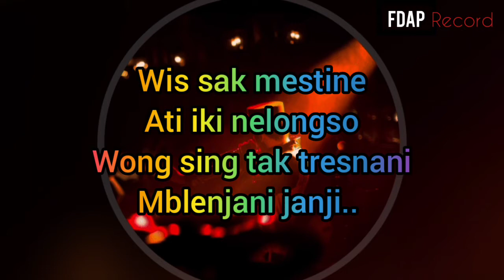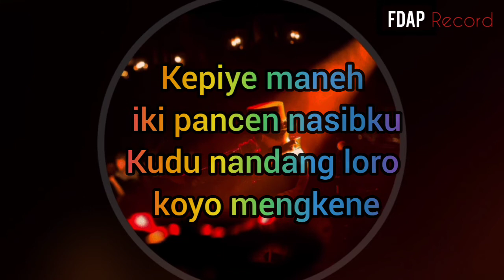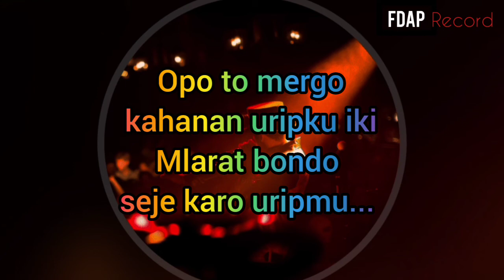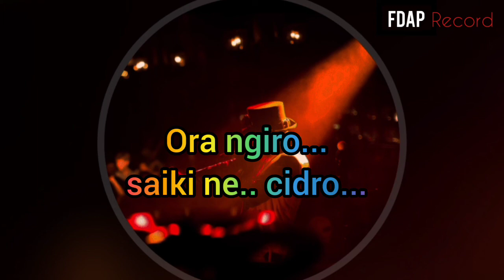Cidro - Karaoke Versi Pop Cover FDAP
Cidro Karaoke